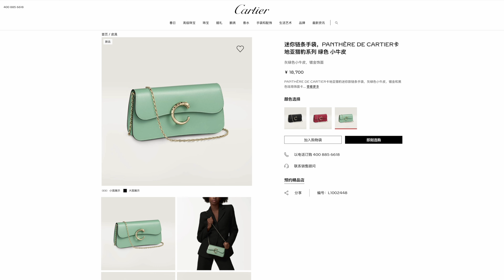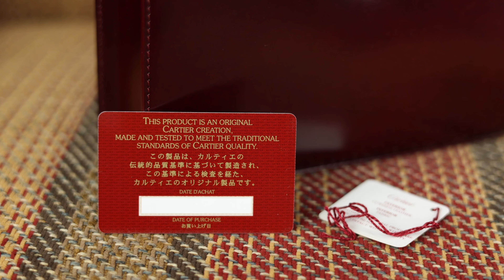Vlog2035卡地亚“凯莉包”｜虽然，可是……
回收、寄卖、置换、鉴定、护理；微我：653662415
优雅程度高分，缺点也很明显